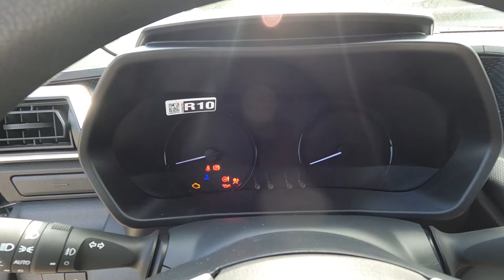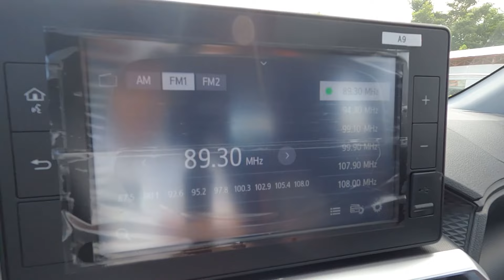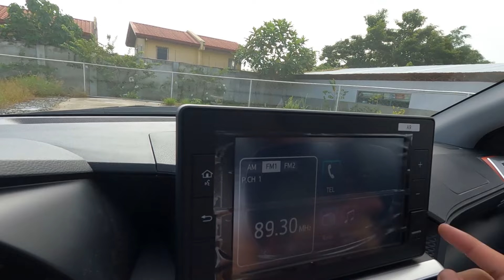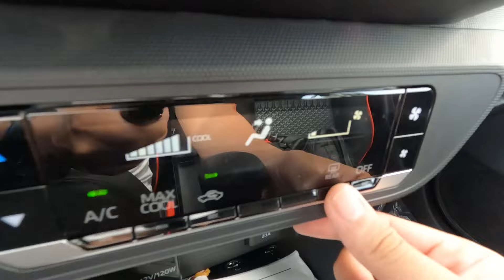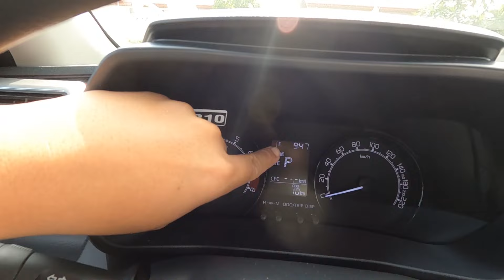2022 Toyota Raize E CVT | Pina ka Sulit na Raize sa line up?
hello mga ka motorista last video na sa ating 2022 toyota Raize!
sure na maraming bibili nito kase mag proce lang sila ng vios!

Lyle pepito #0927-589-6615